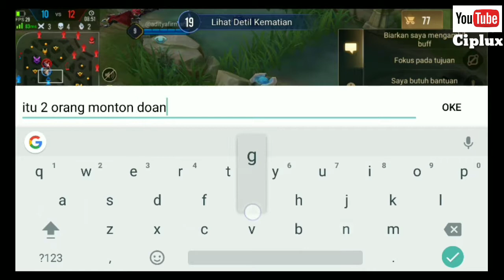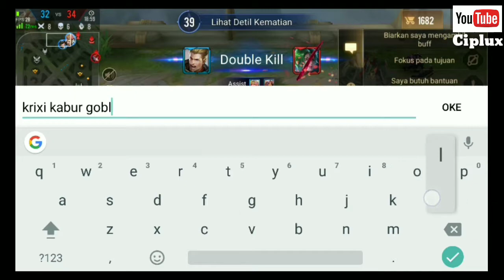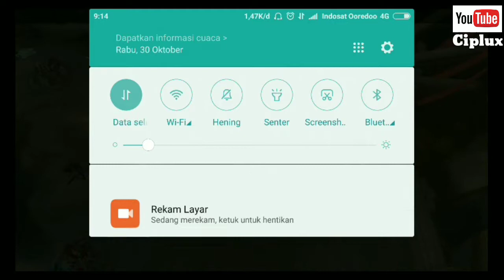Epic comeback - florentino - AoV